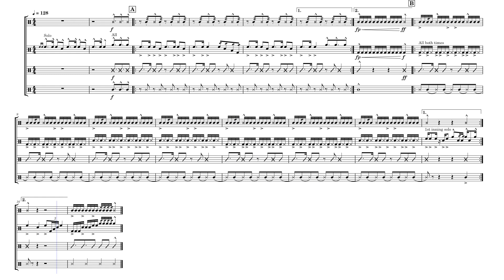Newnewberry - Drumline Cadence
Another cadence my percussion director composed. Enjoy!

Why does it say "Drumline Cadence" twice???